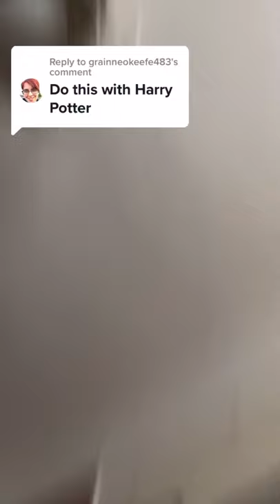Harry Potter Female Archetypes!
Social media - @lukastarnold everywhere

My podcast! Two Nosy Meerkats
Social: @twonosymeerkats everywhere
And everywhere you consume podcasts :)